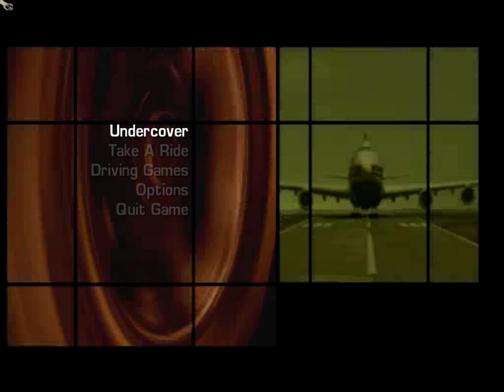Driv3r (PC) - Cheat Codes FOUND!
After 12 years of assuming that cheat codes were broken in Driv3r, it turns out they actually existed the whole time -- it's just that nobody ever figured out the correct button combinations...until now! Read below to get the codes and learn more!

In the video, I demonstrate entering the following cheat codes:

All weapons -
T F F5 L 7 7 P

Unlimited ammo -
T G F4 K 6 7 O

Invincibility -
R F F5 L 7 6 P

Immunity -
R G F4 L 6 6 P

All missions -
B F F5 K 5 7 O

All vehicles -
B G F4 K 5 5 P

Yes, those are indeed the F4 and F5 keys. On top of that, they're basically non-sense button combinations on a PC game. Would've been much cooler if they were actual phrases!

So how'd I do it?

I didn't randomly press buttons until something "worked", this required lots of reverse engineering and Cheat Engine script injections to determine what key corresponds to a code. For example, the code 0x14 corresponds to the 'T' key, which is how the cheat codes are stored.

This is probably one of the most clever cheat code systems that nobody ever knew existed!